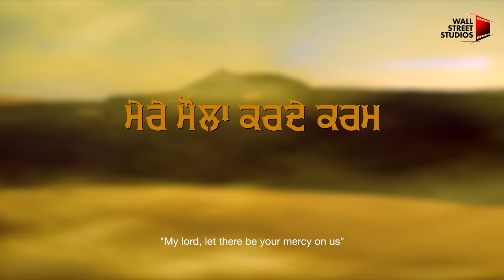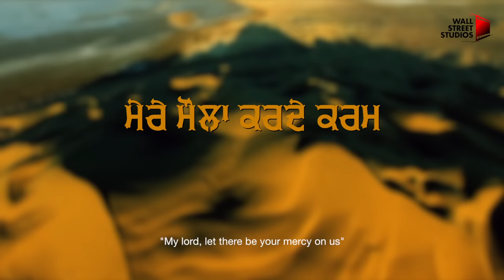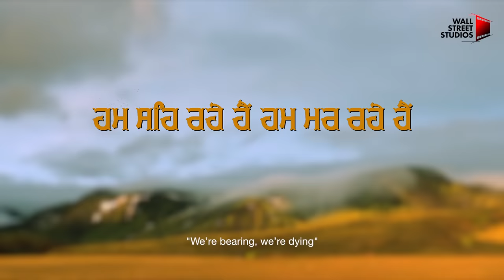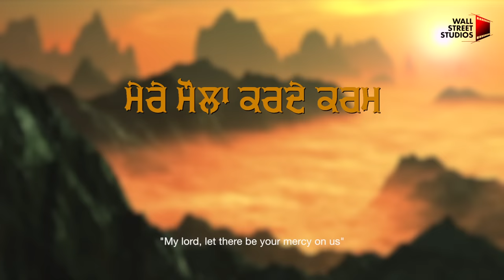Karde karam | Harish Verma | WallStreet Studios | Jus Keys | Param Oberoi | New Song 2021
WallStreet Studios  Present :-
Karde karam By Harish Verma, Music By Jus Keys Lyrics Penned By Sandeep

Singer: Harish Verma
Lyrics : Sandeep
Mix And Master : Soundistic Studios
Poster : Roop Kamal Singh
Lyrical Video : Satkarn-SJS
Online Promotion : Big Media
Project Manager : Mandy Dhillon
Producer: Param Oberoi

For online streaming/playing:

➤Amazon Music

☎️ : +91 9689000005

Copyright: WallStreet Studios